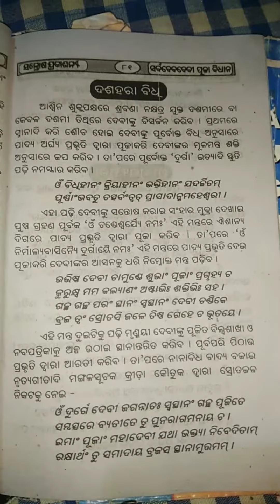ଦଶହରା ପୂଜା ବିଧି